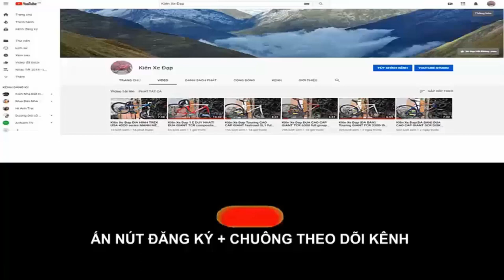Kiên Xe Đạp Đua( ĐÃ BÁN ) JAVA SILURO hiệu Ý càng CARBON MỚI 90 % tốt nhất trong zalo 0975709943